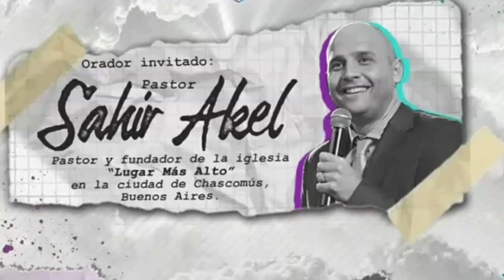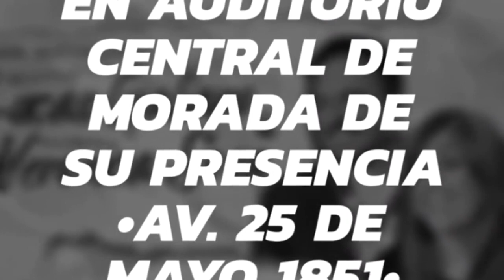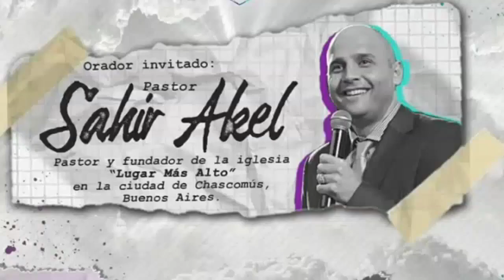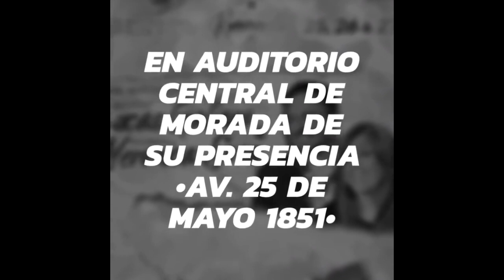PASTOR LUCAS GALIANO CONGRESO DEL ESPIRITU SANTO 25 26 Y 27 DE MAYO EN RESISTENCIA CHACO 1